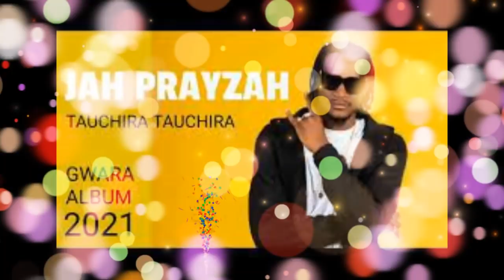Jah Prayzah - GWARA - Full Audio Album (2021)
Jah Prayzah's Latest Album (2021)

1. Bvumbamira (00.00)
2. Takarasima (06.25)
3. Murder (10.30)
4. Nyeredzi (14.10)
5. Ndodzungaira (19.15)
6. Boi Boi (23.25)
7. Mhaka (27.15)
8. Ndichiyamwa (32.30)
9. Gone(36.05)
10. Humhandara (39.26)
11. Mbwende (44.00)
12. Mhondoro (48.43)
13. Chimwe neChimwe (52.03)
14. Gwara (57.00)
15. Nherera (101.16)
16. Chigaro Chehushe (105.10)